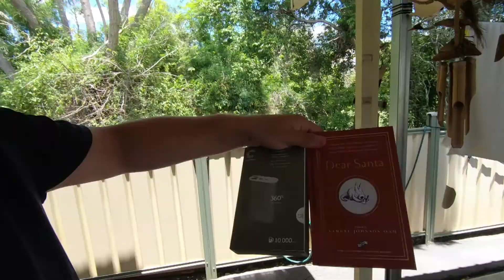2018-12-25 Christmas Day 2018 in Beaudesert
Hanging out with the family in Beaudesert for Christmas. Filmed on GoPro Hero 6 Black and edited in Adobe Premiere Elements 18.